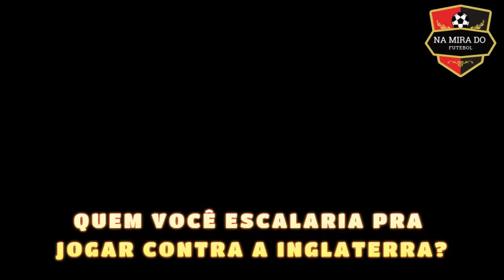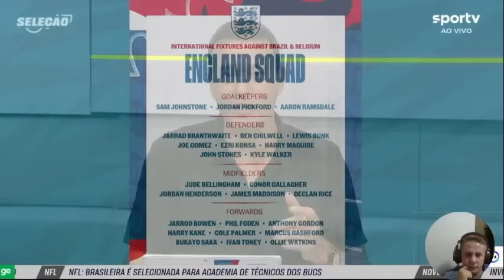Qual será a seleção de Dorival pra encara a Inglaterra sábado? comentaristas escalam seus jogadores